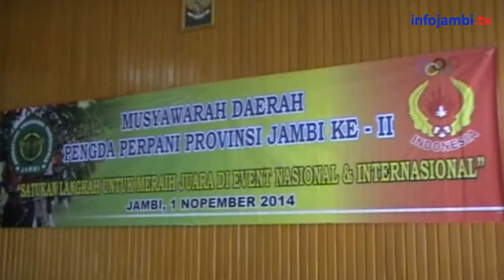MUSDA PERPANI JAMBI